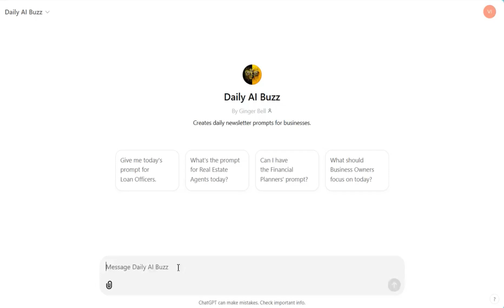DAILY AI PROMPT: HOW DOES OFFERING EMPLOYEE INCENTIVES IMPROVE RETENTION AND TEAM MORALE?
Today's Prompt is for (Business Owners):

How does offering employee incentives improve retention and team morale?

Read the Prompt: Check out today's exciting prompt in the newsletter.
Open ChatGPT: Visit [ChatGPT's website] or open your ChatGPT app.
Enter the Prompt: Type in or copy-paste the prompt into ChatGPT.